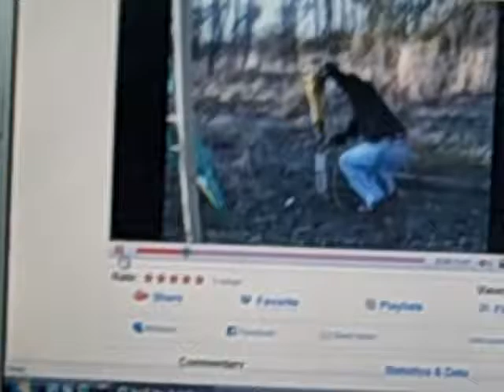Oz Post and a Boston Terrier